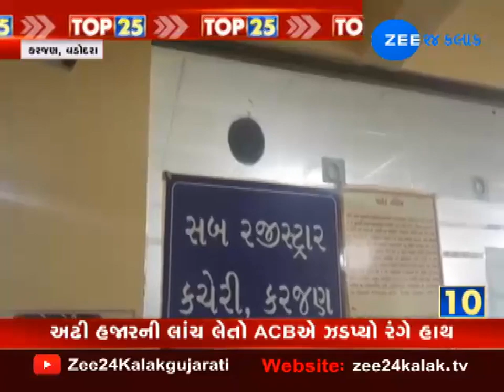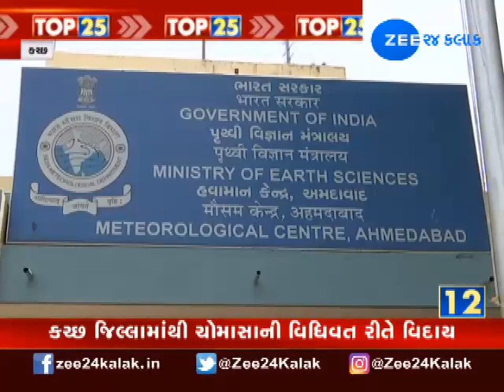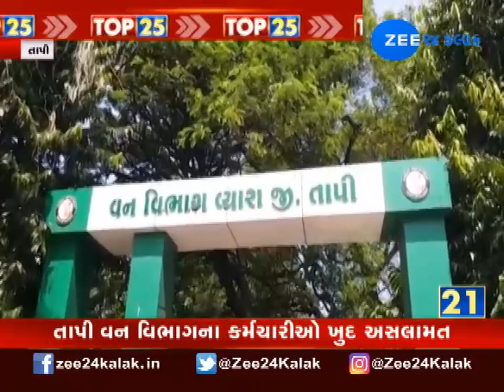Top 25 News: Know today's all Important News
જુઓ આજના દિવસના સૌથી મહત્વપૂર્ણ સમાચાર અમારા વિશેષ કાર્યક્રમ ટોપ-25 ન્યૂઝમાં. દેશ-વિદેશના અગત્યા સમાચાર અને તેની સંપૂર્ણ વિગતો એક જ બુલેટિનમાં.